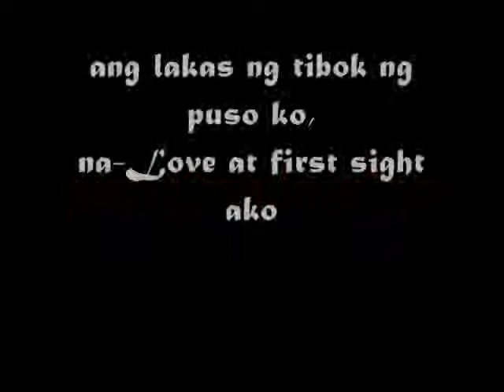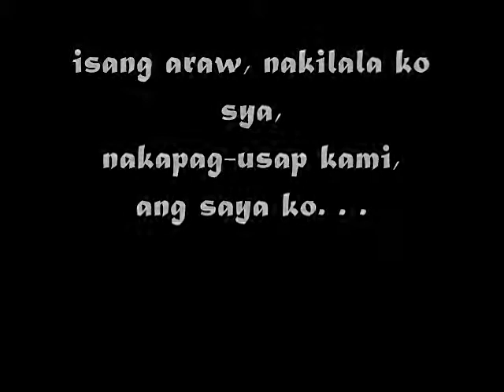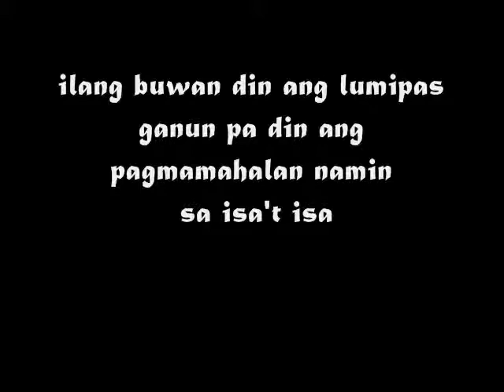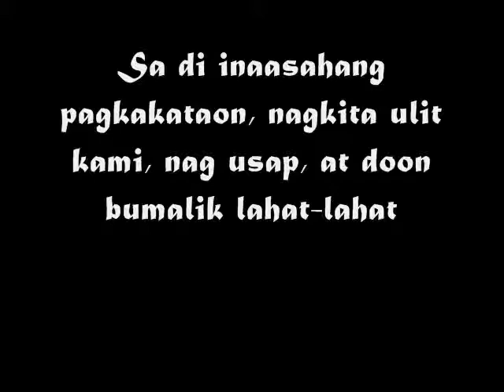my love for you